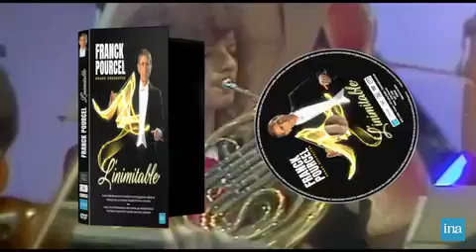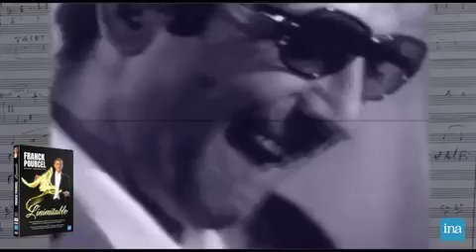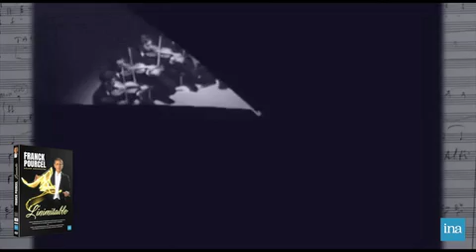DVD Franck Pourcel L'inimitable !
Franck Pourcel est considéré dans le monde entier comme le créateur de la musique d'ambiance. Il a enregistré plus de 2.000 titres, variétés et classiques, dans les séries Amour, Danse et Violons et Pages célèbres avec son style inimitable.

Pour la première fois ce DVD nous raconte le monde musical de Franck en images.